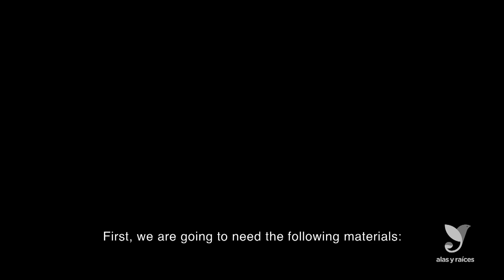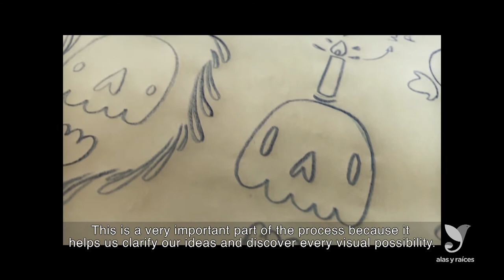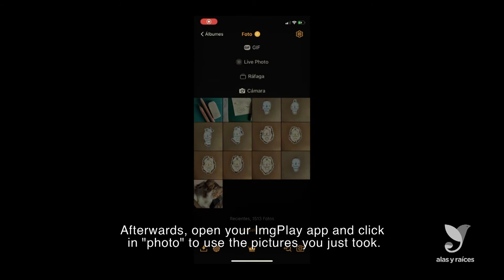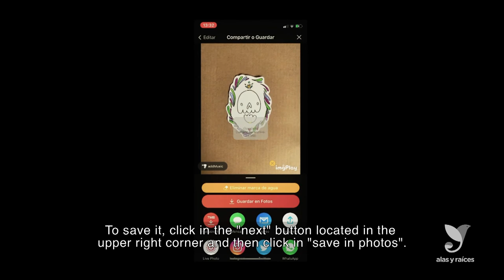GIF DE LAS CALACAS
Taller para niñas y niños de 8 a 12 años impartido por Mariana Córdoba. En esta cápsula ella nos enseña a realizar un GIF animado utilizando stickers./ Workshop for girls and boys from 8 to 12 years taught by Mariana Córdoba. In this capsule she teaches us to make an animated GIF using stickers.